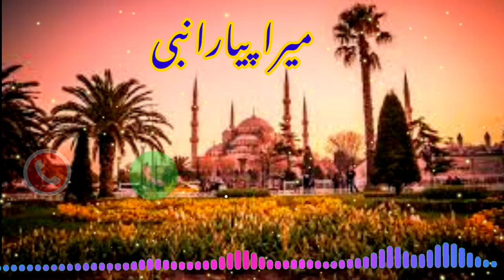Naat Sharif Ringtone Islamic Tone mp3 Sad ringtones New Ringtone Qawwali ringtone love ringtone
song Ringtone mobile tune sad tone MP3 Naat Sharif Ringtone Qawwali ringtone love tune
new ringtone ringtone 2020.
ringtone
new ringtone
ringtone hindi
ringtone mobile Android
ringtone
new ringtone
hindi ringtone
bangla ringtone
mobile ringtone
best ringtone
funny ringtone
apple ringtone
iphone ringtone
smart ringtone
samsung ringtone
heart ringtone
naat ringtone ghar musalman